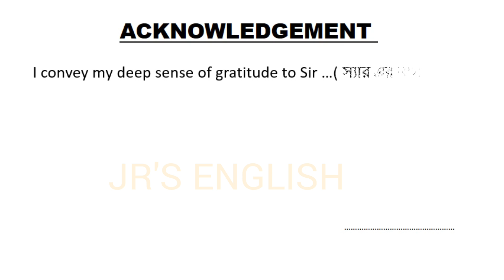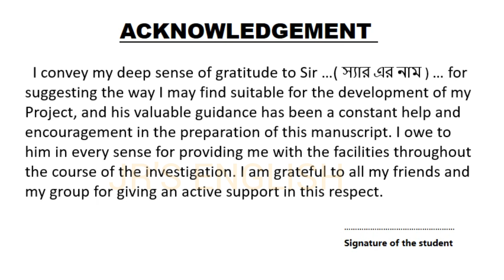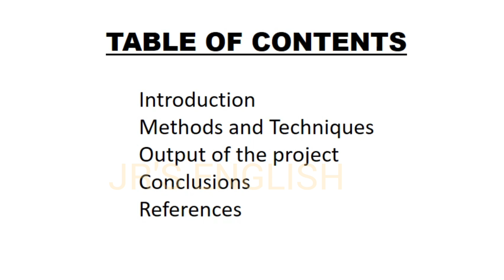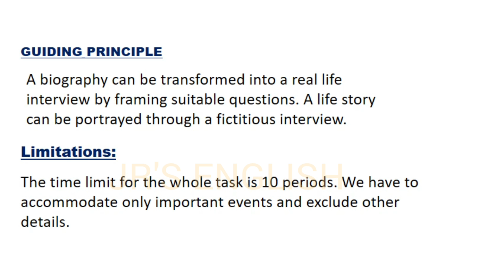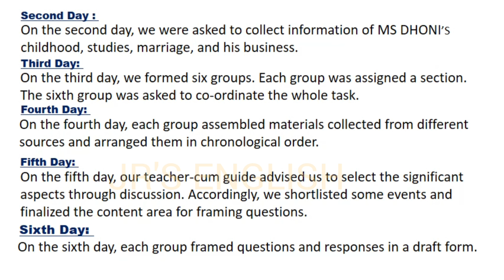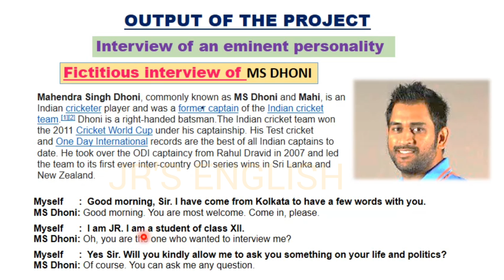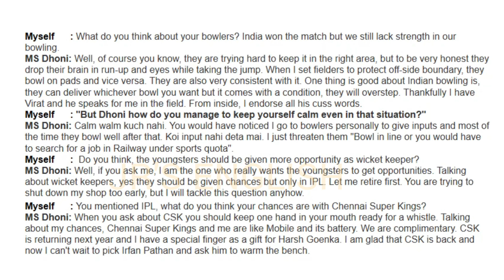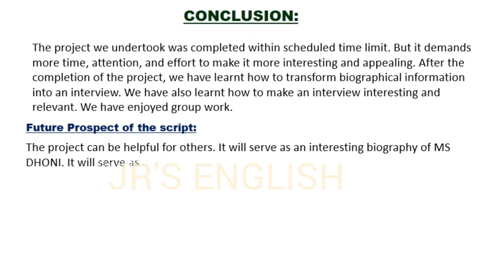Class XII/12 English Project | Fictitious Interview Of An Eminent Personality | MS Dhoni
Class 12 english project
Fictitious Interview Of An Eminent Personality
Interview of MS Dhoni
Very simple and very easy way 👍
Do it now 👍🖊️
এক্ষুনি তৈরী করে নাও নিজের প্রজেক্ট রিপোর্ট